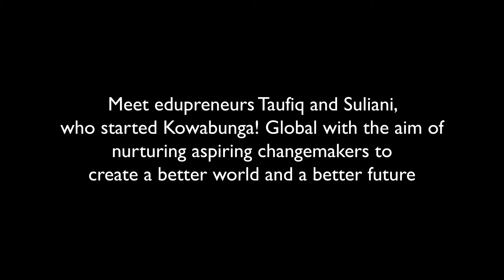Kidz Treehouse - Brands For Good Winner 2018